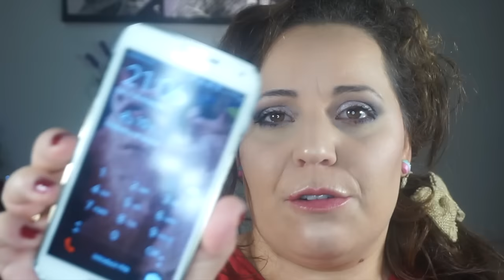PONIENDO A PRUEBA LA NUEVA BASE HD LIQUID COVERAGE DE CATRICE!!!!!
Hola a todos, en este nuevo tutorial os traigo un poniendo a prueba de la base de maquillaje HD LIQUID COVERAGE DE CATRICE. espero que os guste y que disfruteis del tutorial, abajo os dejo los links de donde podeis adquirir la base, un saludo y gracias por verme MUAKKKKKKKKKKKK.

PRIMOR ONLINE

MAQUILLALIA